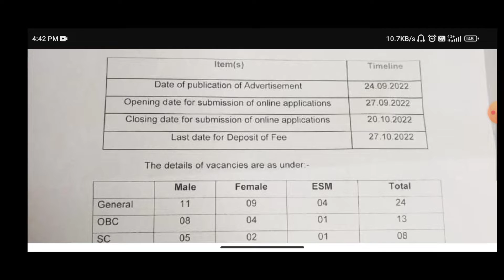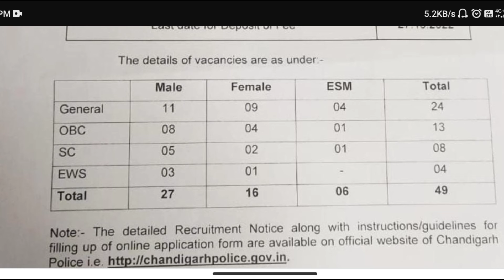Chandigarh Police New Vacancy 2022 | Chandigarh Police ASI Recruitment 2022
Chandigarh Police New Vacancy 2022 | Chandigarh Police ASI Recruitment 2022 | Know Full Details | Chandigarh Police ASI | Chandigarh Police ASI Vacancy | Chandigarh Police Bharti | Chandigarh Police Recruitment 2022

keywords -
chandigarh asi recruitment 2022,
chandigarh asi syllabus,
chandigarh asi,
chandigarh asi previous year question paper,
chandigarh asi recruitment,
chandigarh asi form 2022,
chandigarh asi recruitment 2022 last date,
chandigarh asi salary,
chandigarh asi form,
chandigarh asi last date,
chandigarh new vacancy 2022,
chandigarh new vacancy,
pgi chandigarh new vacancy,
air force station chandigarh new vacancy,
chandigarh police new vacancy 2022,
chandigarh police constable new vacancy 2022,
chandigarh police new vacancy 2022 latest update,
chandigarh police new vacancy,
chandigarh police band new vacancy 2022,
chandigarh police new vacancy 2022 syllabus,